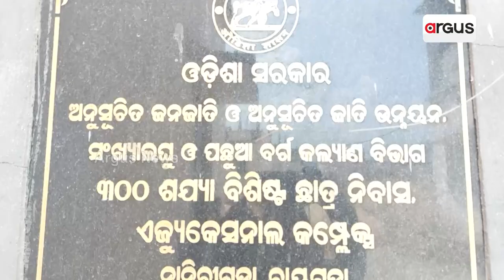3 Years On, Tribal School Awaits To Open In Rayagada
3 Years On, Tribal School Awaits To Open In Rayagada.